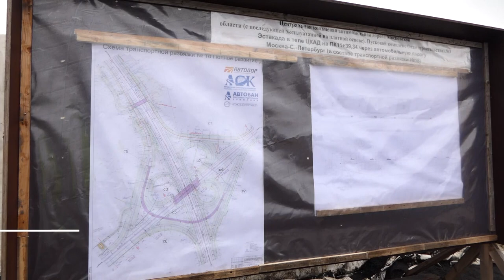ЦКАД — дорожная мегастройка вокруг Москвы | Новости с колёс №549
Новая Центральная кольцевая автомобильная дорога пройдёт по территории Подмосковья и Троицкого округа Москвы в пятидесяти километрах от первого кольца (МКАД) — и по большей части параллельно уже существующему «Малому московскому кольцу», также известному как «малая бетонка». Все построенные с нуля сегменты будут скоростными и платными.